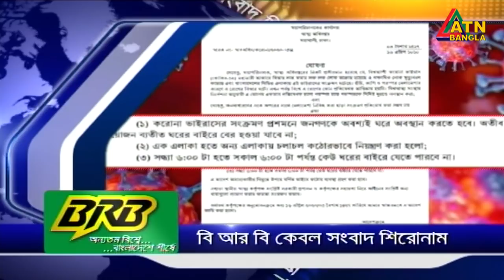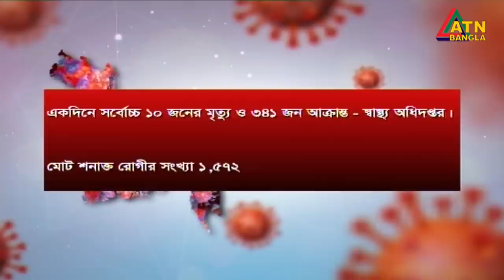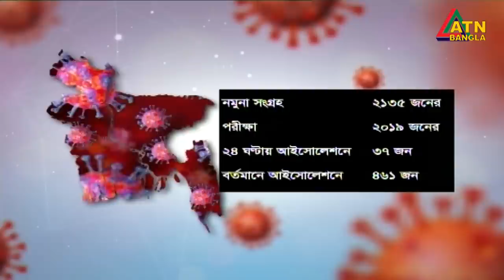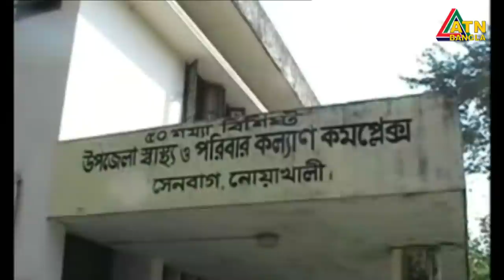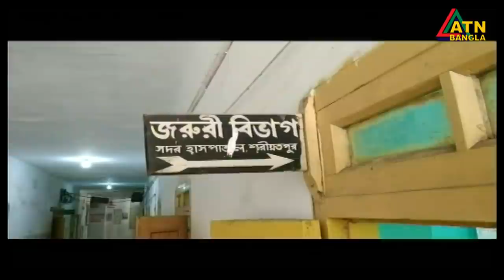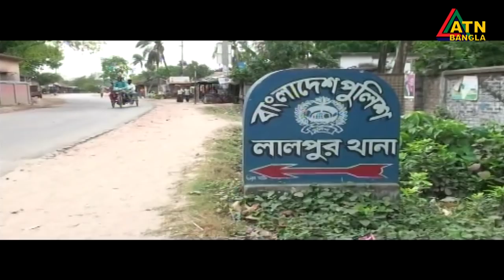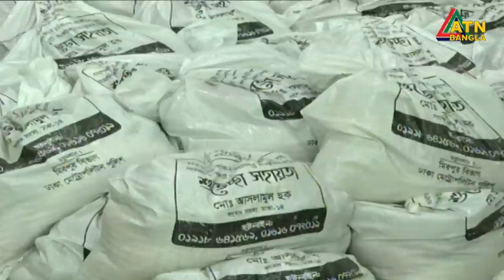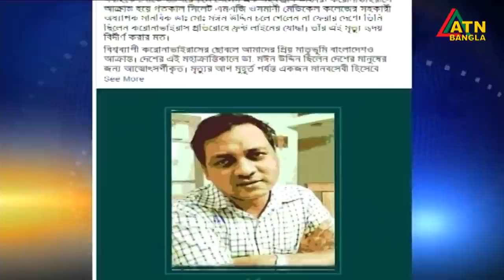এটিএন বাংলা রাত ১০টার সংবাদ । 16.04.2020 | ATN Bangla News at 10 PM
News Presented by- Roksana Iva